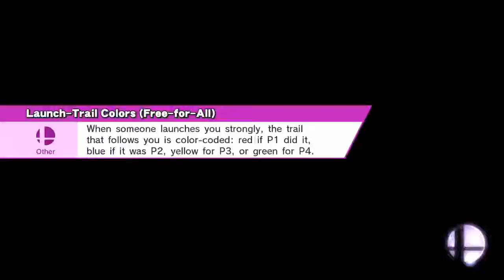Cloud Vs Link Ssb4 1080p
Smash / Smash
Midgar (Ω Form)
Cloud, Link